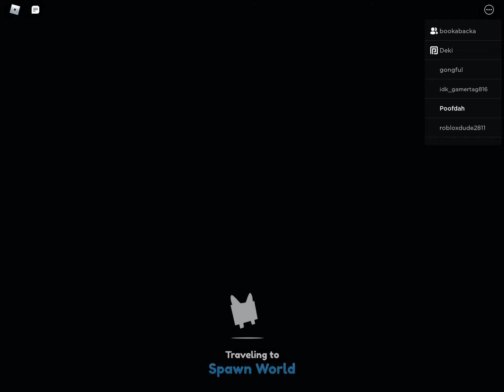Scammers Be LIKE